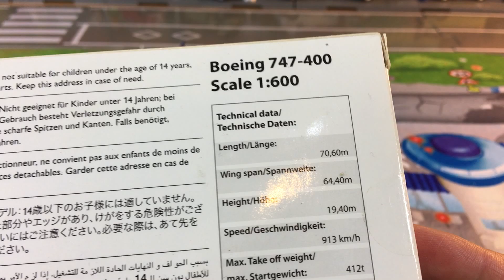unpack schabak Diecast Airplane model Philippines Airline Boeing 747-400 Scale 1:600 (000184)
unpack schabak Diecast Airplane model Philippines Airline Boeing 747-400 Scale 1:600  Mini Fun Land